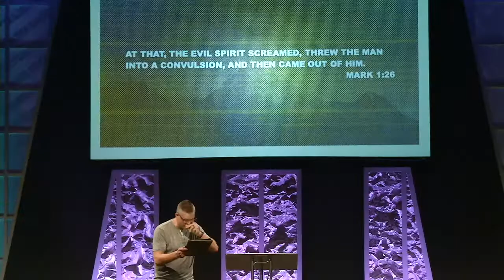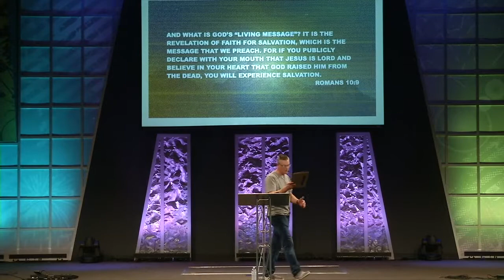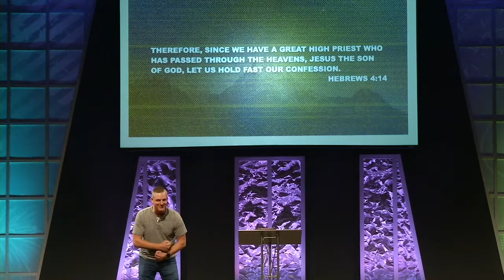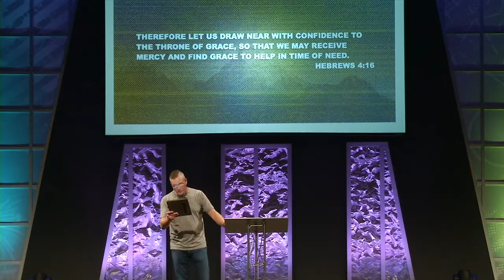The Power of Confession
What does the Bible have to say about the power in confessing God's Word over your life? Watch as Pastor Kevin shares about the power of confession in the name of Jesus.